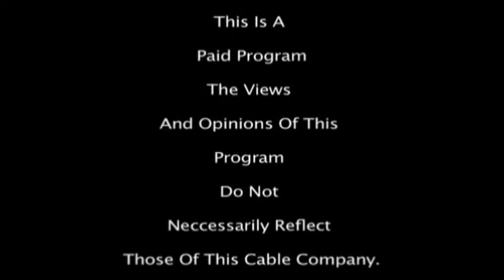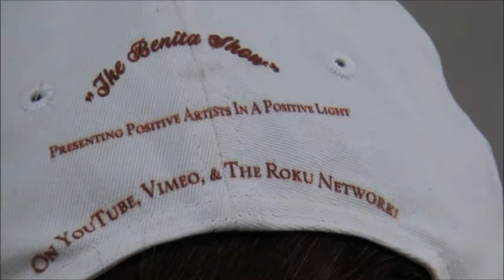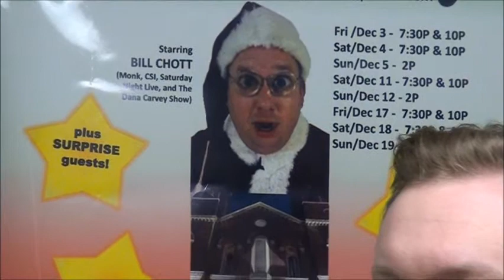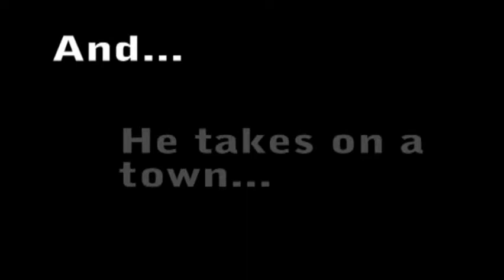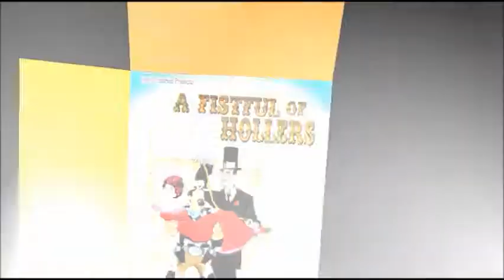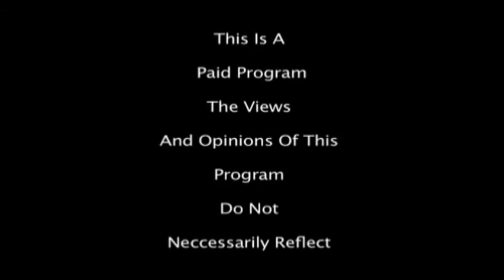The Improv Trick (Owned by Bill Chott from Wizards of Waverly Place)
One of the best improvisational schools/programs in St Louis: The Improv Trick. Owned by Bill Chott from Disney's "Wizards of Waverly Place", The St Louis Improv Trick knows how to pack a house! Check out this interview with The Tom Brown, one of the instructors at The Improv Trick, and Marc Prueter, Manager of The St Louis Improv Trick. Also see the trailer for St Louis Independent Film, Love Stalker; a preview of the interview with Nationally known comedian, Rahn Ramey.  We'll go behind the scenes at The Pageant with Elvis Impersonator, Steve Davis & Buddy Holly Impersonator, Thomas Hickey, and Donny Blake with Photo Joe!  Also see the preview of the short "Thrown Out of The Diner".  New theme song provided by Angelo "Sax" Shaw!  Great stuff happening in St Louis!